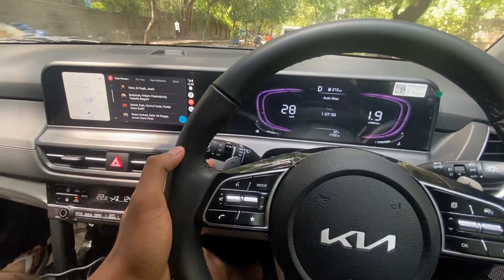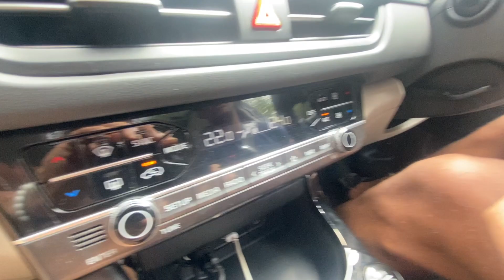The new Kia Seltos 2023 full review Pricing and features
Hope you love it here. Thankyou for supporting. Loveyou all